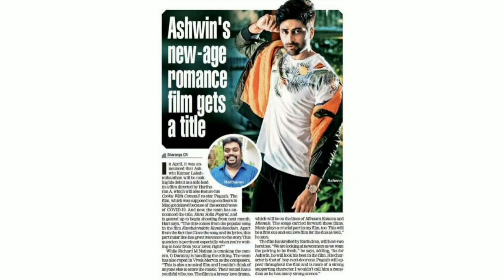அஷ்வினின் முதல் படத்தில் 2 Heroins ||😘 Ashwin new movie update 🔥🔥